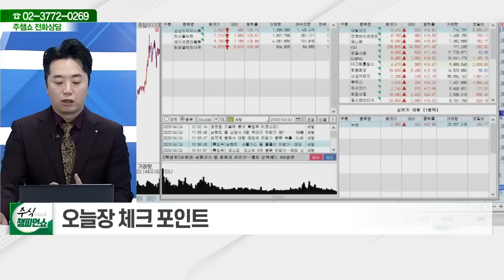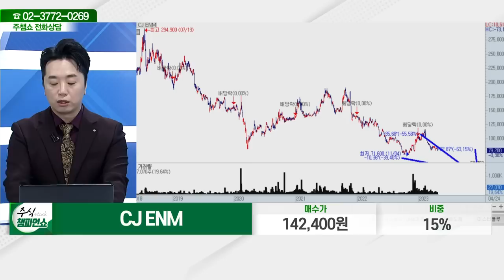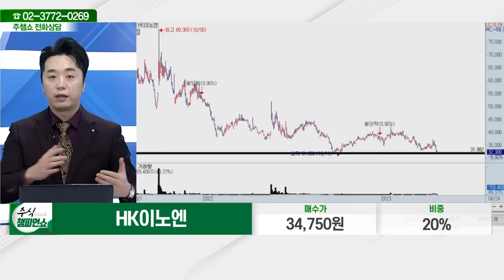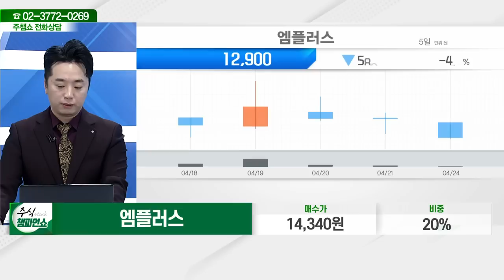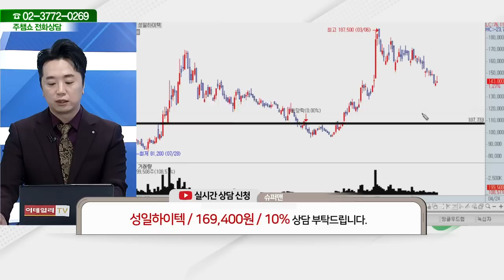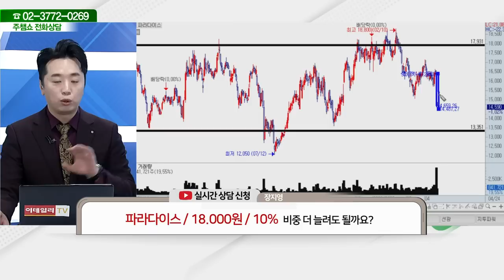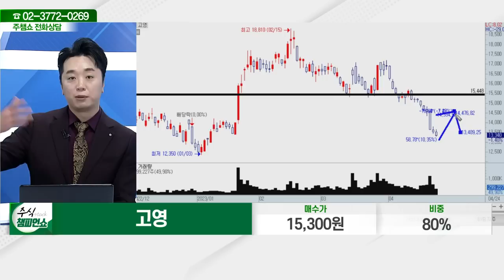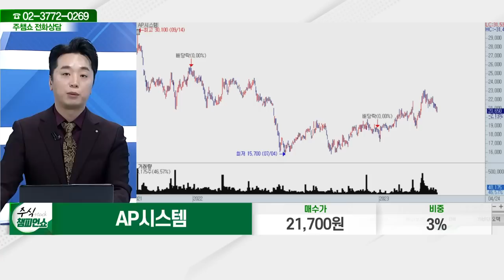차바이오텍,CJ ENM,HK이노엔,팜스토리,로보스타,효성첨단소재,엠플러스,성일하이텍,켐트로스,파라다이스,일진하이솔루스,고영,노바텍,AP시스템_주식 챔피언 쇼 (20230424)